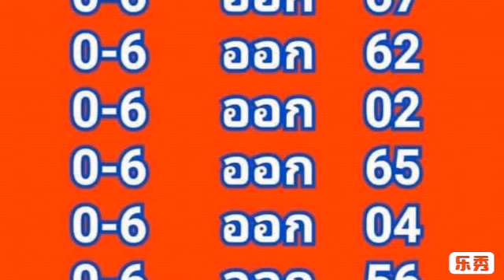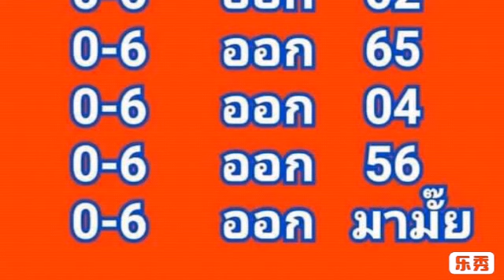เข้ามา 7 งวดติด วิ่งล่าง ตามต่อ งวด 1 3 2562